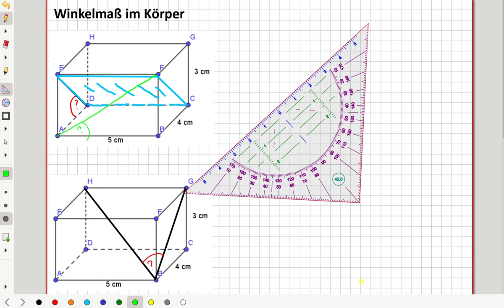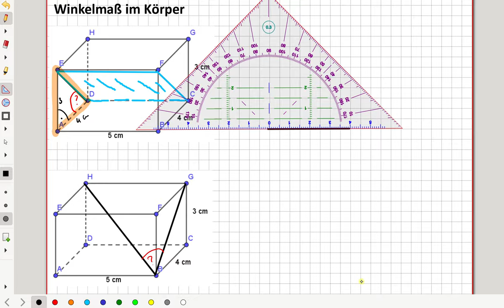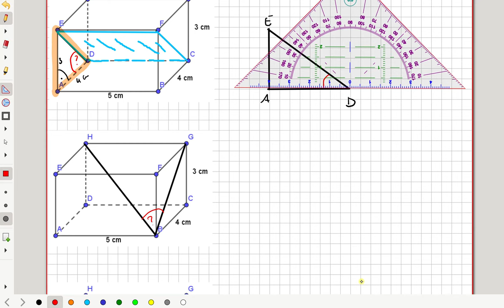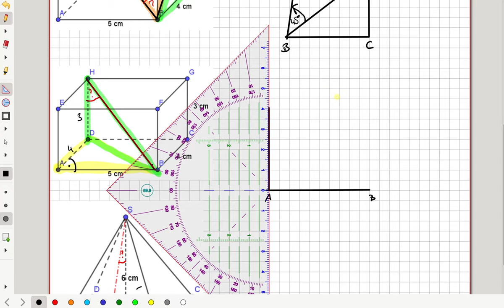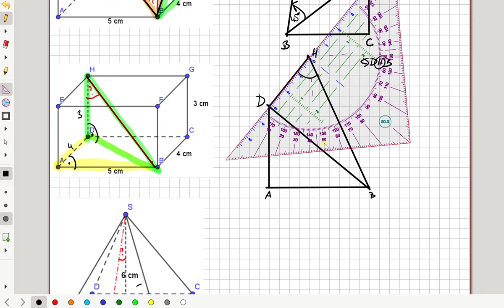Schrägbild - Winkel messen (7I.4 | 8II.2)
Wie kann man die Winkelmaße im Schrägbild bestimmen mit Hilfe von Stützdreiecken.